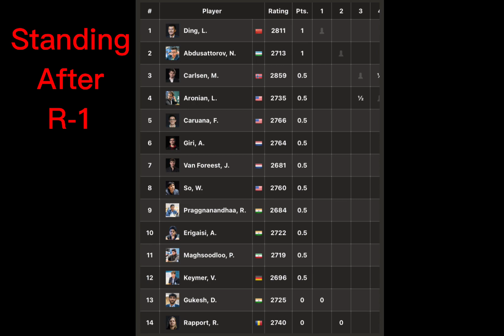“Balanced Game” || Magnus Carslen Vs Levon Aronian || Tata Steel Chess Masters 2023 R-1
Event "Tata Steel Chess Masters 2023"
Site "Chess.com"
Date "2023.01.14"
Round "01"
White "Carlsen, Magnus"
Black "Aronian, Levon"
Result "1/2-1/2"
WhiteElo "2859"
BlackElo "2735"
TimeControl "6000+30"

1. d4 Nf6 2. c4 e6 3. Nf3 d5 4. g3 Be7 5. Bg2 O-O 6. O-O dxc4 7. Qc2 a6 8. a4
Bd7 9. Qxc4 Bc6 10. Bg5 Bd5 11. Qc2 Be4 12. Qc1 h6 13. Bxf6 Bxf6 14. Rd1 a5 15.
Nbd2 Bh7 16. Nb3 Nd7 17. Ne5 c6 18. Qc3 Ra7 19. Nxa5 Bxe5 20. dxe5 Rxa5 21. Rxd7
Rxa4 22. Rxa4 Qxd7 23. Rd4 Qc7 24. Rd6 Ra8 25. Bf3 Bg6 26. h4 h5 27. Kg2 Qb6 28.
Rd7 Kh7 29. Qd2 Ra5 30. b4 Rxe5 31. Qd6 Qb5 32. Qf8 Rxe2 33. Rd8 Be4 34. Bxe4+
Rxe4 35. Qxf7 Re1 36. Qg8+ Kg6 37. Qe8+ Kh7 38. Qh8+ Kg6 39. Qe8+ Kh7 40. Qh8+
Kg6 41. Qe8+ 1/2-1/2

The Tata Steel Chess Tournament takes place January 13-29, 2023 in Wijk aan Zee, the Netherlands. The format is a 14-player round-robin. The time control is 100 minutes for 40 moves followed by 50 minutes for 20 moves, then 15 minutes for the rest of the game, with a 30-second increment per move from move one.

Video: Chess.com
Audio: PunchDeck